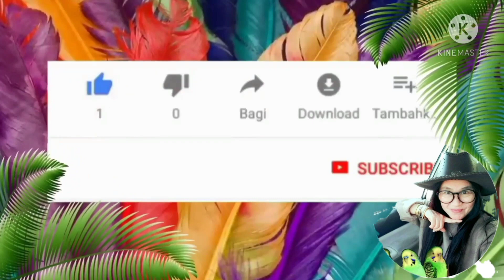ยามเช้าธรรมชาติบ้านสวนฟาร์ม พาชมเป็ดบาบารี่จ้า